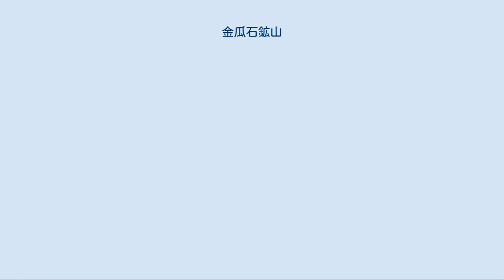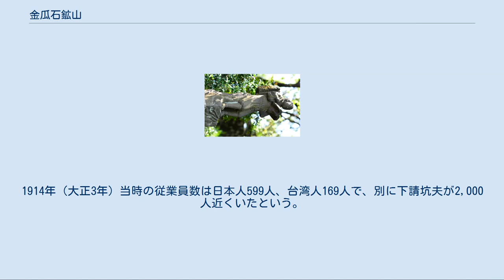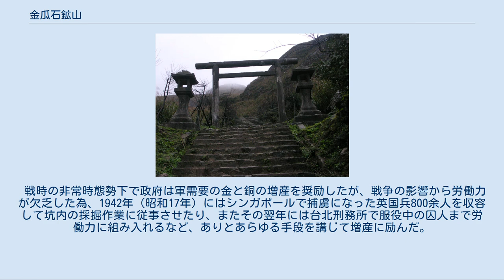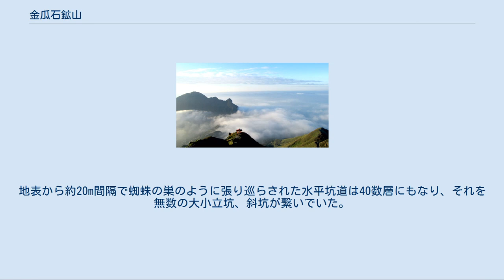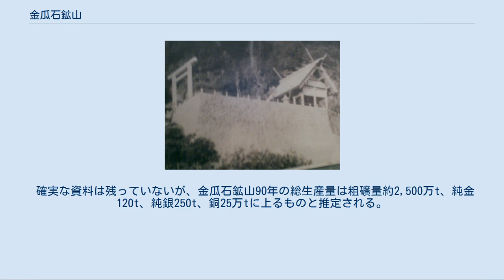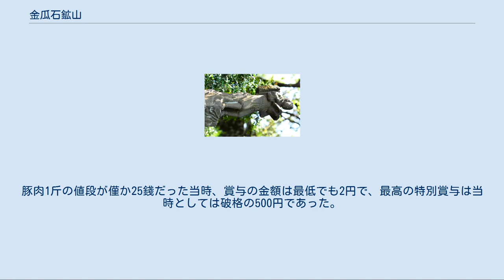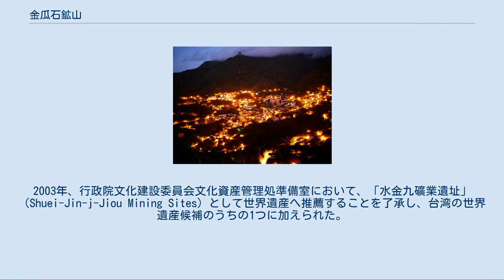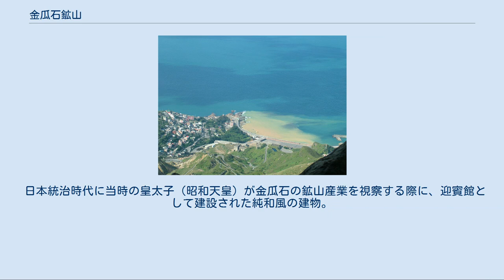金瓜石鉱山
金瓜石鉱山（きんかせき こうざん）は、台湾北部の新北市瑞芳区（旧台北州基隆郡）にあった金鉱山。
かつては、東北アジア第1の金山と呼ばれ、非常に栄えた。
現在は廃鉱となっているものの、観光地化されている。
ここでは鉱脈発見に伴い生まれ、鉱山と共に発展した、金瓜石の街についても併せて記載している。
 金瓜石の街 記録によれば当時の金瓜石の山の標高は海抜約660mで、現在よりも80m程高かったという。
直径100m近い巨大な円筒型の岩山がそびえ立っていたことになる。
その巨岩が瓜のような形をしており、また金を多く含んでいたので「金の瓜の石」即ち金瓜石と呼ばれ、それがそのまま地名となったと伝わる。
台湾の言葉で南瓜（かぼちゃ）のことを金瓜を呼ぶが、金瓜石の山がかぼちゃの様な形をしているので金瓜石と呼ぶのだ、というのは誤りである。
 1890年（明治23年）、基隆川に架ける鉄道橋工事の最中、作業員によって渓流から砂金が発見された。
以後猴硐溯から小粗坑溪、大粗坑溪に沿って上流への鉱脈探索が進められ、1893年には九份（きゅうふん）にて金鉱を発見、一躍ゴールドラッシュの様相を呈した。
翌1894年には金瓜石でも金鉱が発見されたが、当時日清戦争などで清国政府は鉱山の管理どころでなく、ほぼ放任状態だったという。
 日本統治時代の金瓜石 1895年（明治28年）、台湾の統治者となった日本政府はただちに金鉱採掘禁止令をしき、翌1896年（明治29年）には新しく鉱業管理規則を発布した。
 それと同時に基隆山山頂を境として一帯が東西に分けられ、東の金瓜石は田中長兵衛の田中組に、西の瑞芳は藤田伝三郎の藤田組にそれぞれ採掘権が与えられた。
 田中長兵衛は現場の責任者に小松仁三郎を任命。
内地から多数の日本人技術者を招聘して鋭意鉱山の運営に力を注ぎ、金瓜石鉱山は数年たらずの間に著しい発展をとげた。
 記録によれば、1898年（明治31年）頃の金瓜石鉱山の採掘夫は全て日本人で計130人に達し、運搬、雑役などを務めた台湾人坑夫の総数120人よりも多かったという。
1902年（明治35年）頃には金瓜石鉱山の年産金量はすでに2万両（約750kg）を越すまでになっている。
 1904年（明治37年）6月に獅子岩の麓で豊富な硫砒銅鉱が発見され、金瓜石は金ばかりでなく銅鉱としても大規模な鉱床であることが明らかになった。
この新しい鉱床は当時の鉱主2代目田中長兵衛と技師長小松仁三郎の名前を1字ずつ取って「長仁鉱床」と命名された。
 田中長兵衛は水南洞に乾式製錬所を建設して粗銅を製錬させ、1913年（大正2年）には基隆炭鉱の所有者でもある木村久太郎から台湾三金山の1つと言われた牡丹坑鉱山を26万円で買収、これを金瓜石鉱山と合併し大いに業績を上げている。
1914年（大正3年）当時の従業員数は日本人599人、台湾人169人で、別に下請坑夫が2,000人近くいたという。
 第一次世界大戦後の不況で1918年（大正7年）頃から不振に陥った田中長兵衛は、当時の技師長・田中清や新興実業家の後宮信太郎（うしろく しんたろう）らと共に会社を株式会社化。
田中鉱山株式会社としてその社長に就任し、台湾の鉱山経営は後宮たちに一任した。
その後田中清は水南洞の銅製錬所を1923年（大正12年）に閉鎖して九州は大分の佐賀関製錬所に売却を決めた。
 当時の生産量は年平均で金11,000両（420kg）、銅700t程度であった。
鉱石は基隆山の峠を越えて船積みされ、内地大分まで運ばれて佐賀関で精錬された。
 1922年には翌年台湾に行幸する皇太子を迎える為、2代目田中長兵衛により檜造りの日本家屋、太子賓館が建てられる。
情勢変化のためか皇太子が金瓜石に訪れることは無かったが、後に他の皇族が宿泊したと言われる。
 1925年秋、2代目長兵衛の後を継いだ田中長一郎より株式を譲り受けた後宮信太郎が金瓜石鉱山株式会社を創設、そちらに経営権が移る。
 金の生産は降り坂になっていたが、後宮は機械化採掘法を導入、また新しい鉱床の開発にも力を入れたため生産量はV字回復し、1930年（昭和5年）の金の生産量は33,800円（約1.2t）を記録し、銅、銀その他を含む営業額は4,000,000円を上回った。
 1933年（昭和8年）、かねてから海外の鉱山の経営に手をのばしていた久原房之助の日本鉱業（久原鉱業）は、現金株式併せて当時の金額でおよそ2千万...